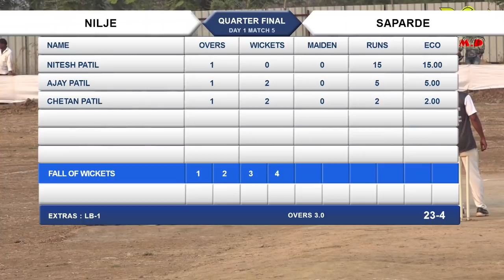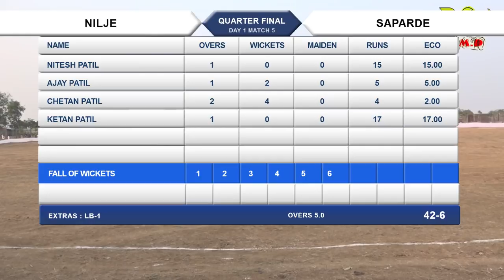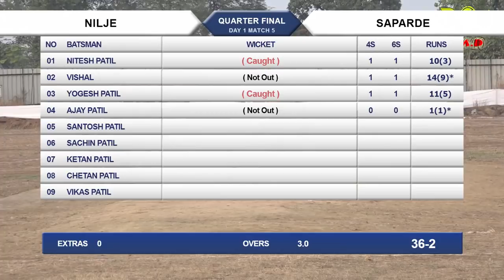SAPARDE vs NILJE (Match 05) || Golavali, Dombivali , Day 01 (2017)